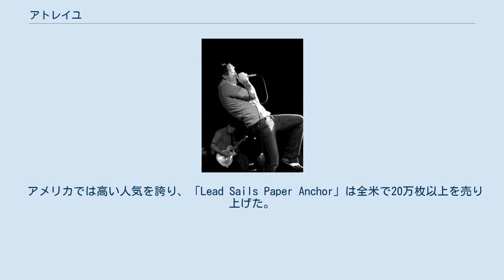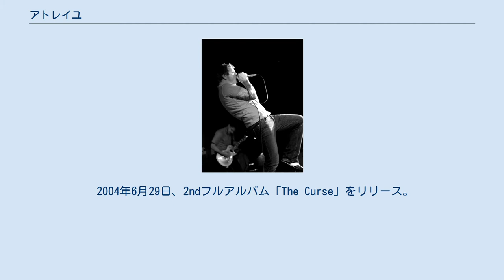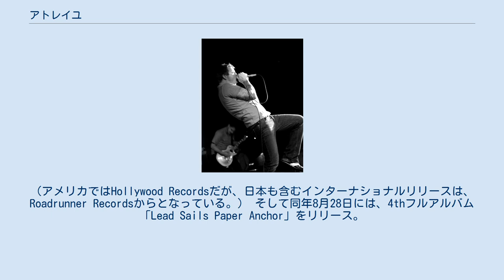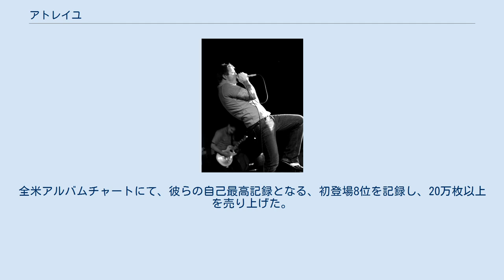アトレイユ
クロスオーバー・スラッシュ・バンド
アトレイユ (Atreyu) とは、アメリカ合衆国で結成された5人組メタルコアバンド。
 バンド名は、ミヒャエル・エンデ著の『はてしない物語』の主人公、”少年勇者アトレイユ”からとった。
 アメリカでは高い人気を誇り、「Lead Sails Paper Anchor」は全米で20万枚以上を売り上げた。
最新作「Congregation of the Damned」はダークな歌詞とよりヘヴィなサウンドを追求し、自らのルーツを再確認する作品となっている。
 アレックス・ヴァルカッツァス 1998年に、カリフォルニア州南部のオレンジ郡にて結成。
この時のメンバーは、アレックス、ダン、トラヴィス、ブランドン、クリスの5人だった。
その直後に、Die Trying Recordsより、1stEP「Visions」をリリース。
 2001年には、Tribunal Recordsより、2ndEP「FRACTURES IN THE FACADE OF YOUR PORCELAIN BEAUTY」をリリース。
その後、アメリカ大手のインディーズレーベルVictory Recordsと契約、すぐに1stアルバムのレコーディングを開始する。
 2002年6月4日、1stフルアルバム「Suicide Notes and Butterfly Kisses」をリリース。
その後、ベーシストのクリスが脱退したため、マーク・マックナイトを新メンバーに迎え入れる。
そして、2ndアルバムのレコーディングを開始。
 2004年6月29日、2ndフルアルバム「The Curse」をリリース。
このアルバムは、全米で30万枚以上を売り上げた。
 そして、アメリカ最大のヘヴィメタルの祭典、「Ozzfest」には2004年、2005年と2年連続で出場。
 また、2005年公開の大ヒット映画「Mr. & Mrs. Smith」のサウンドトラックには、Bon Joviのカバー曲”You Give Love a Bad Name”を、そして、「Underworld: Evolution」のサウンドトラックには”Her Portrait in Black”という楽曲を提供している。
 Warped Tour 2005では、メインステージ公演も行っている。
 2006年3月28日、3rdフルアルバム「A Death-Grip on Yesterday」をリリース。
全米アルバムチャートにて初登場9位を記録し、34万枚以上を売り上げた。
 2007年1月23日、初のベストアルバム「The Best Of... Atreyu」をリリース。
その後、メジャーレーベルのHollywood Recordsへと移籍する。
（アメリカではHollywood Recordsだが、日本も含むインターナショナルリリースは、Roadrunner Recordsからとなっている。） そして同年8月28日には、4thフルアルバム「Lead Sails Paper Anchor」をリリース。
全米アルバムチャートにて、彼らの自己最高記録となる、初登場8位を記録し、20万枚以上を売り上げた。
 そして2009年10月27日、5thフルアルバム「Congregation of the Damned」を発売。
これまでの作品よりもダークな歌詞が特徴であり、音の面でも彼らが影響を受けた80年代のヘヴィメタルの色が現れた作品となっている。
 2011年1月、Twitter上で活動休止を発表したが、2014年9月にフェス出演を果たし活動再開。
 2015年9月 6thフルアルバム「Long Live」を発表。
 アトレイユのライヴ。